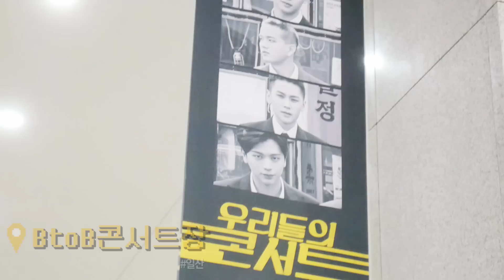[비투비콘서트날_GRWM] 혜서니 평소 Daily Make up !! (화알못주의_짧음주의) ♥혜서니♥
제가 요즘 하는 메이크업을 알려달라고 하시는 분이 많으셔서
작년(..)이지만 비투비콘서트 가는 날 겟 레디 윗미를 찍어봤어요 !!! 참고로 렌즈는 오렌즈_제니스 3컬러 스카이그레이 색상입니다 !!

남다른 스킬이 있는 것도 아니고 여러분들에게 사용하는 제품을 알려드리고 이런식으로 합니다 ~ 밖에 알려드리지 못하지만
나름 찍어보았습니당 ...네 ...이제 계속 이렇게 화장해용 ..ㅎㅎ..
비투비 콘서트날이라고는 하지만 딱히 언급한것도 없네요 으앙
메이크업 영상이 너무 짧아 죄송합니다 즐감 해 주세요 !!
아마 다음 메이크업영상은 한 참 뒤에야 찍지 않을까 싶습니당 ..^^